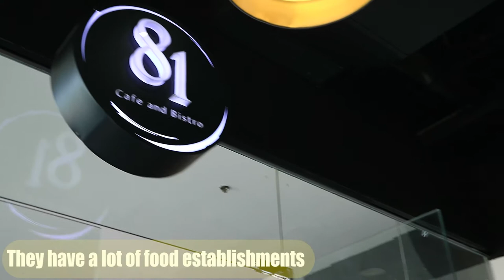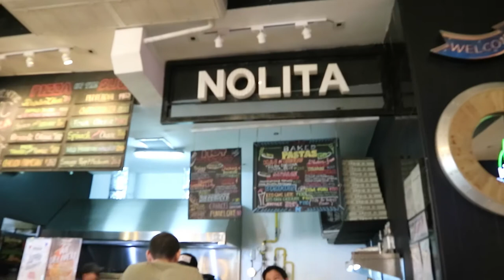FOOD Overload at Madison Galeries | FOOD CRAWL | FOODVENTURES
Food Overload at Madison Galeries.

Thank you to Daily Palate for organizing this Food Crawl and of course to Madison Galeries & all the establishments that catered us.

You can also purchase the
GEARS THAT I USED FOR MY VIDEOS here:

By the way, if you have any suggestions on how to improve our videos, kindly comment it below.